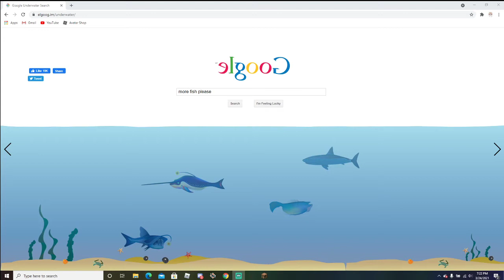Wait, Google, help me